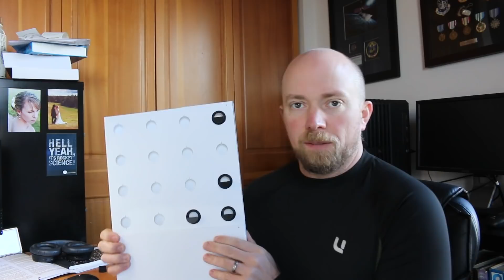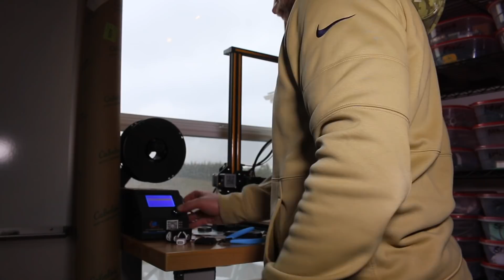USEFUL 3D Printing, Evaluating Consumer Product Concepts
Have you ever had an idea but weren't too sure how you were going to build it, or if it, would even work?

3D printing, or additive manufacturing, is changing the way visionaries/engineers/idealist can rapidly go from concept to design to prototype to product.

In this video I'll go over how I'm using 3d printing to evaluate our first potential customer product. I'm also asking for your feedback...would be greatly appreciated if you let us know what you think.